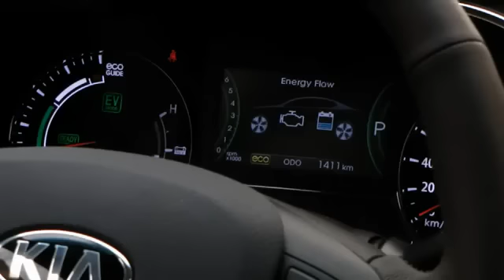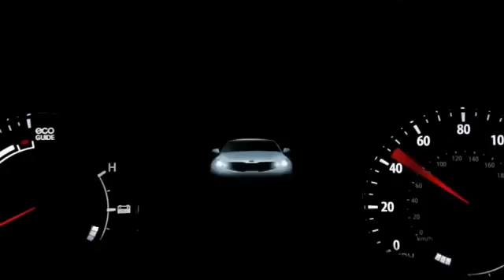Kia Optima hybride à l'essai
Découvrez toutes les caractéristiques de la berline Kia Optima Hybrid sur Breezcar, le guide d'achat des véhicules électriques et hybrides